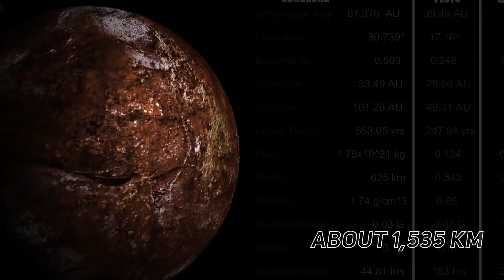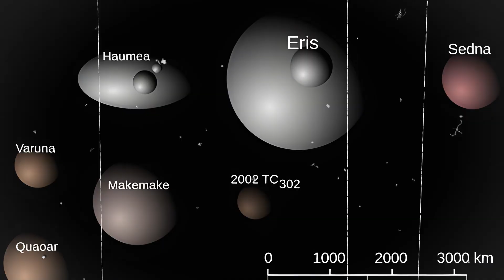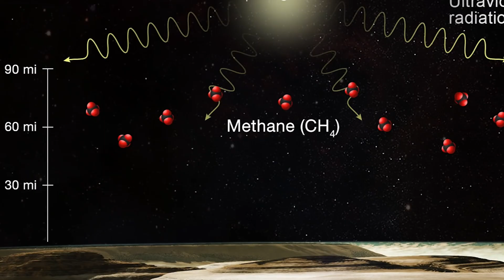Breaking News: NASA Confirms Existence of Tenth Planet, Larger than Pluto!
It's truly remarkable that we've uncovered a 10th planet within our solar system, and the fact that NASA has officially confirmed this discovery is nothing short of astonishing. We can now reveal that this mysterious 10th planet surpasses Pluto in size. The question arises: how did NASA pinpoint this distant planet, and why did it elude our detection for so long? Allow us SpaceXplained to introduce Gonggong, the 10th planet in our solar system, discovered in the far reaches of trans-Neptunian space.